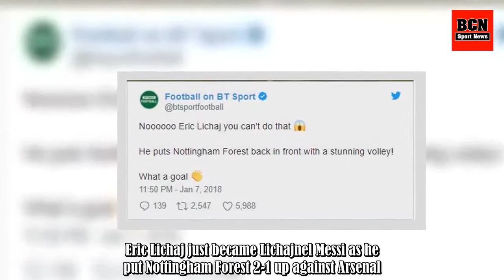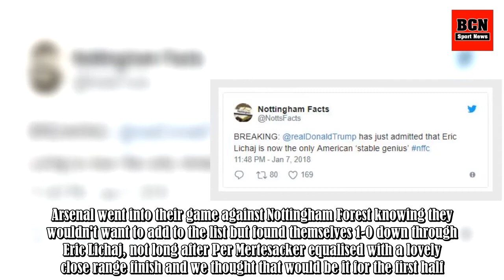Eric Lichaj Just Scored The Most Beautiful Goal Of The Weekend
Oh the magic of the FA Cup, it makes the most average of footballers into Lionel Messi and makes the best crumble into weeping messes. Eric Lichaj just became Lichajnel Messi as he put Nottingham Forest 2-1 up against Arsenal. The third round of the FA Cup is the best weekend of the footballing cale .